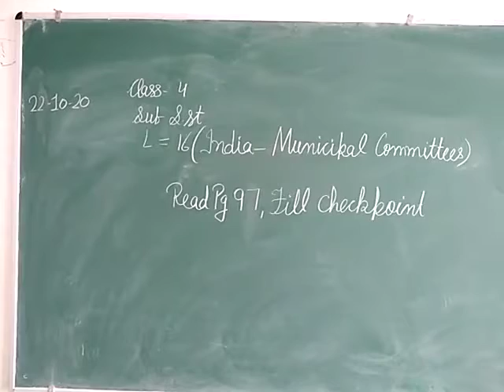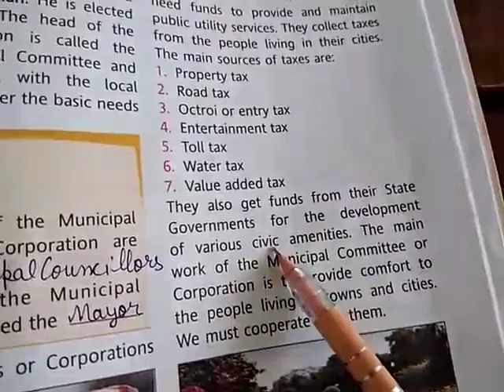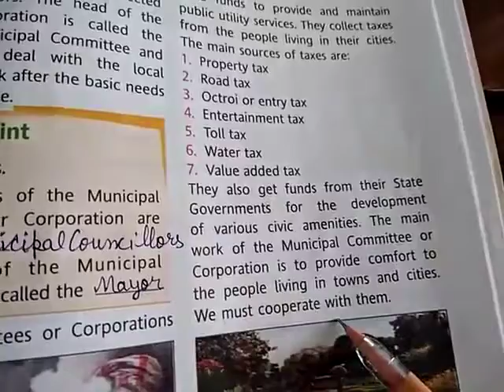JIET CONVENT SCHOOL CLASS- 4TH, SUBJECT- SST, LESSON- 16 READING PG- 97